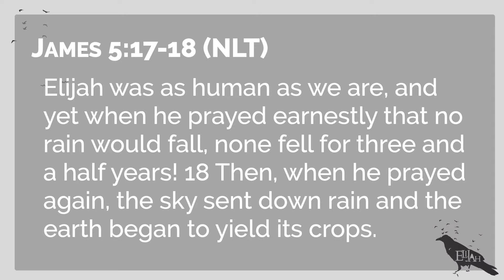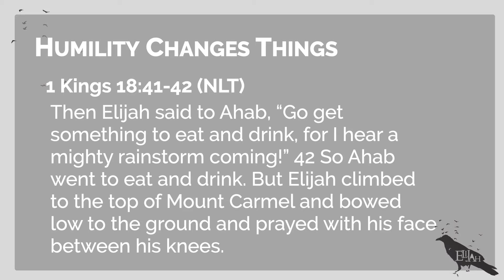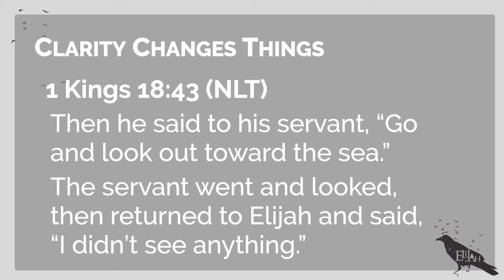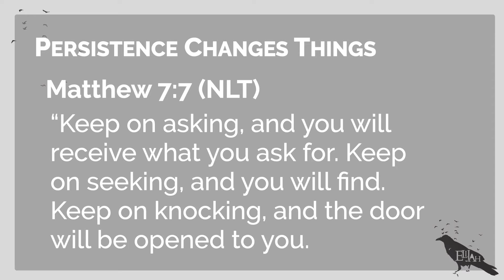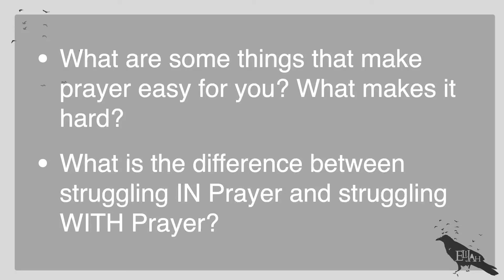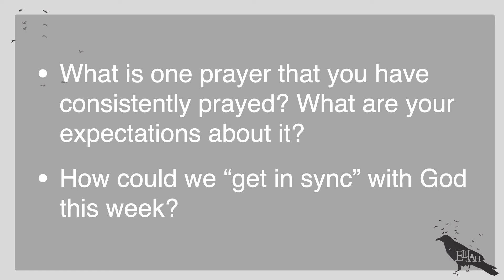Elijah | ChangeEverything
Our world and our lives need better answers than just working harder. We do not have to live in despair. When you have an Awesome God, prayer changes everything.

CCLI Lyric License #11192290 Streaming License #20391752